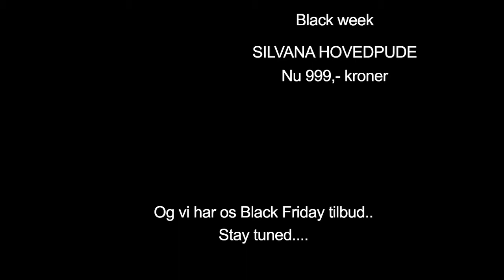Silvana tove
Tove